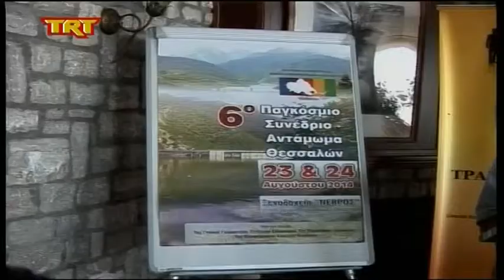ΑΡΧΕΙΟ Ρένα Γούλα Ντόντου γγ παγκόσμιας συνομοσπονδίας Θεσσαλών 280814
Αρχείο εκπομπής Κεντρική Ελλάδα Καλησπέρα με τον Σωτήρη Πολύζο.
Καλεσμένη  Ρένα Γούλα Ντόντου γγ παγκόσμιας συνομοσπονδίας Θεσσαλών
 Πέμπτη 28 Αυγούστου 2014